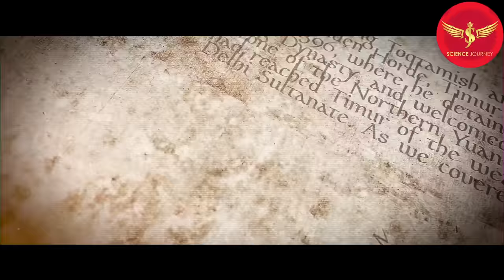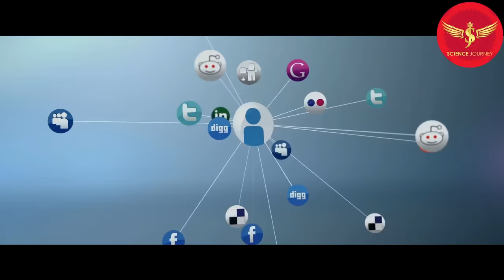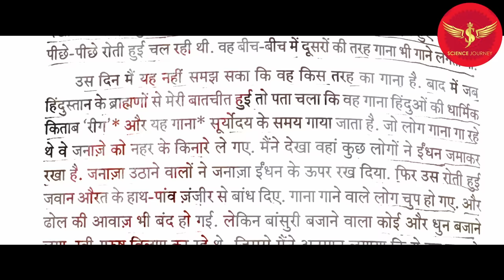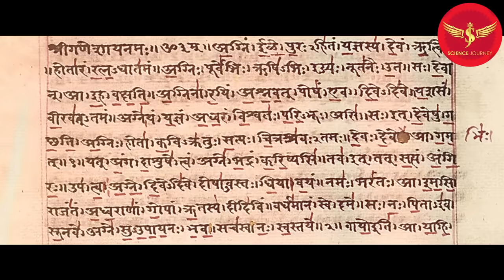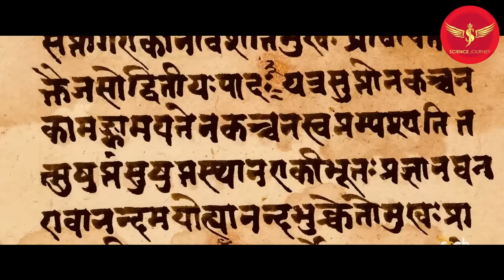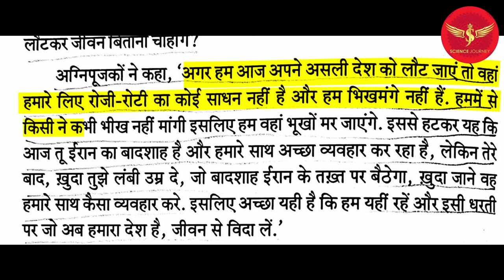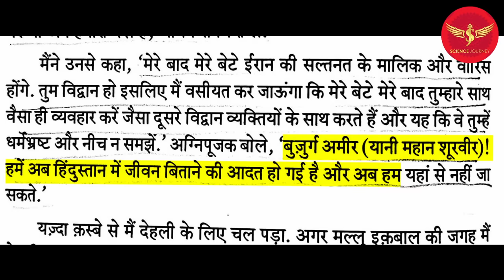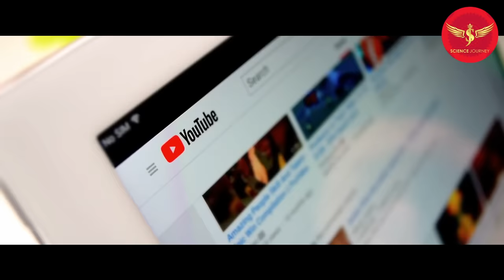🎯215 | Taimur lang के साथ ब्रह्मणो की दोस्ती भारत से गद्दारी | जवान औरत जलाया | Science Journey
Only Humanity with Scientific temper is the future of modern civilization.

Thanks & Regards
Science Journey